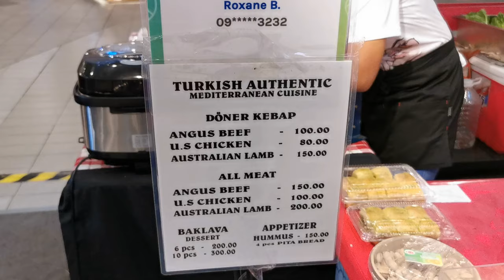Real Angus Beef Doner Kebab | Turkish Street Food Kebab | Philippine Branch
In this video, I will show you how the famous Turkish Doner Kebab is prepared.

👀 Doner kebab is a type of kebab, made of meat cooked on a vertical rotisserie. Seasoned meat stacked in the shape of an inverted cone is turned slowly on the rotisserie, next to a vertical cooking element. The outer layer is sliced into thin shavings as it cooks. The vertical rotisserie was invented in the 19th-century Ottoman Empire, and has inspired similar dishes such as the Arab shawarma, Greek gyros, Canadian donair, and Mexican al pastor.

The sliced meat of a doner kebab may be served on a plate with various accompaniments, stuffed into a pita or other type of bread as a sandwich, or wrapped in a thin flatbread such as lavash or yufka, known as a dürüm (literally meaning roll or wrap in Turkish). Kadir Nurman in the early 1970s, introduced the sandwich or wrap form has become popular around the world as a fast food dish sold by kebab shops, and is often called simply a "kebab". The sandwich generally contains salad or vegetables, which may include tomato, lettuce, cabbage, onion with sumac, fresh or pickled cucumber, or chili, and various types of sauces.

-Source: Wikipedia